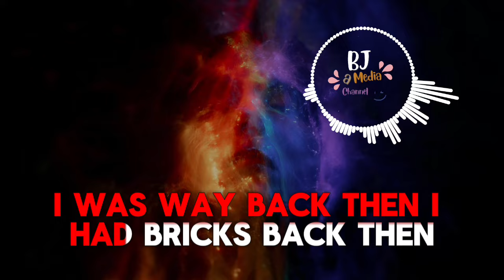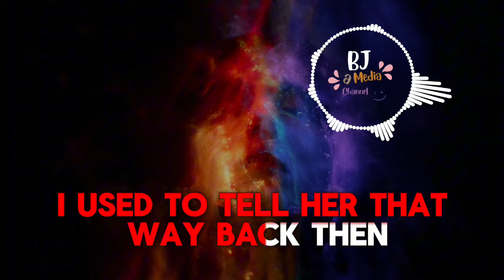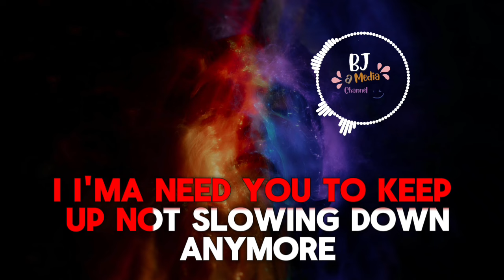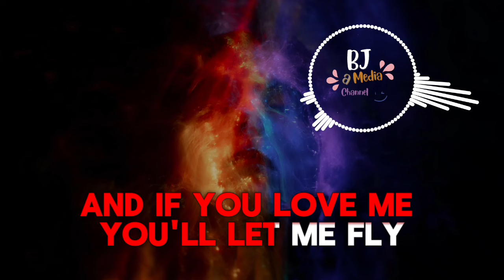Rameses B & Veela - Never Knew Me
Songs by : Rameses B & Veela
Title          : Never Knew Me